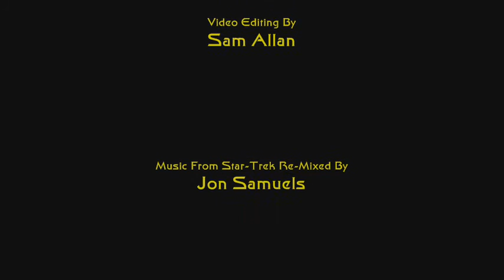Star-Trek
Photo's of Star-Trek and edited by me using Paint shop Pro, all the Photo's you see ar all used in the repeating Photo.